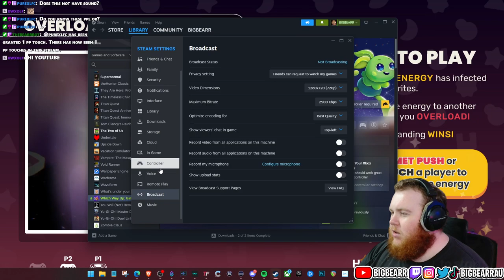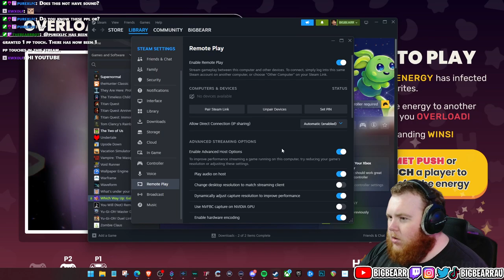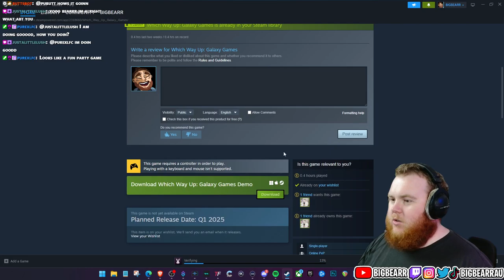IF SUPER SMASH BROS AND MARIO PARTY HAD A BABY | WHICH WAY UP: GALAXY GAMES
Compete in acrobatic gravity events at the Space Olympics!
Experience the flow of low-gravity platforming in this multiplayer variation of Mario Galaxy!

Perform graceful gravity gymnastics, sprint away from the relentless pull of a black hole and launch your competitors into space as you battle through round after round in this gravity-defying party game! Keep playing to unlock new events! Cherry-pick your favourites for a winning edge.

Which Way Up gives you a unique freedom of movement not frequently felt in platformers. Experience running on walls and ceilings, orbiting around planets, or falling across an entire level by manoeuvring through gravity fields. The varying designs of the levels & game modes can make you feel like you are enclosed in a small room or that you might float away into the emptiness of space. Each game mode has different objectives, creating many opportunities for chaos, sabotage and mischief.

🖥 Thumbnail by @jeewantha480 on fiverr